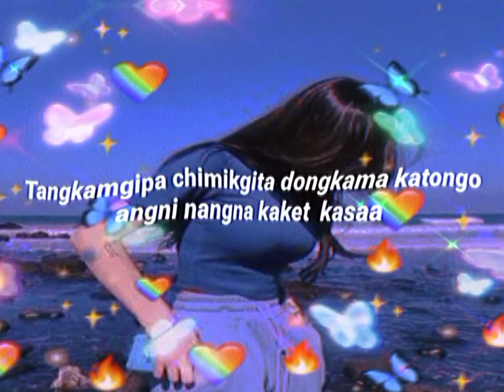Garo oh angni chame na masichak bone whatsapp status ♥️💯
30_second_whatsapp_status 30_second_whatsapp_status